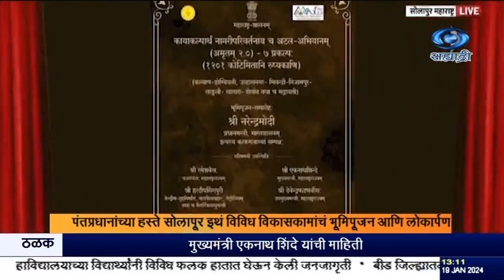पंतप्रधानांच्या हस्ते सोलापूर इथं विविध विकासकामांचं भूमिपूजन आणि लोकार्पण झालं.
दि.१९.०१.२०२४ :
     पंतप्रधान नरेंद्र मोदी यांच्या हस्ते सोलापूर इथं विविध विकासकामांचं भूमिपूजन आणि लोकार्पण झालं. यात दोन हजार कोटी रुपयांचे ८ अमृत प्रकल्प आहेत. त्याशिवाय पंतप्रधान नागरी आवास योजनेअंतर्गत बांधण्यात आलेल्या, ९० हजार घरांच्या चाव्यांचं ,पंतप्रधानांच्या हस्ते प्रतिकात्मक वितरण करण्यात आलं.
   तसंच सोलापूर इथल्या रे नगर गृहनिर्माण संकुलातल्या, १५ हजार घरांचं लोकार्पणही त्यांच्या हस्ते झालं. ही घरं सोलापूर जिल्हयातले विडीकामगार, हातमाग कामगार, कचरा वेचक आणि हमाल अशा वर्गांसाठी बांधण्यात आली आहेत. पंतप्रधानांनी या संकुलाला भेट देऊन घरांची पाहणी केली.
---होल्ड ---.
त्याशिवाय याच कार्यक्रमात पंतप्रधानांच्या हस्ते स्वनिधी योजनेच्या पहिल्या आणि दुसऱ्या हप्त्याचं १० हजार लाभार्थ्यांना वितरणही करण्यात आलं.

8.30am | 11.00am | 1.00pm | 4.30pm | 7.00pm | 9.30pm